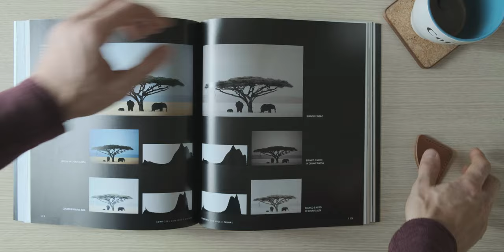3 SUPER-SIMPLE IDEAS with leather SCRAPS (projects for beginners) || ASMR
Hi everybody! In this video I'll show you three super basic projects with leather anyone can easily do, especially beginners!

Where to buy leather for your projects: beltsproduction.com

00:15 Leather Bookmark
03:39 Leather Magnetic Clip
05:03 Leather Coaster